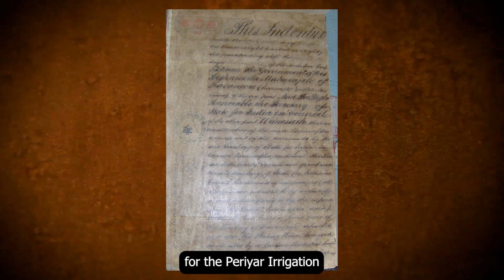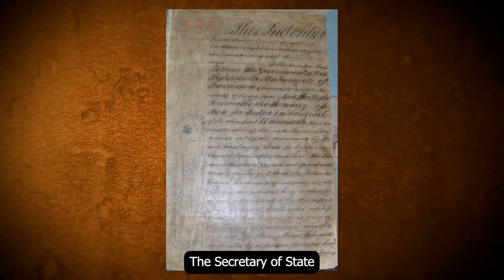What Happens When Mullaperiyar Dam Breaks? ⚠️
This is the Mullaperiyar Dam. It has been around since well before your grandparents were born. And it could fail at any moment now. What could cause the dam to collapse? How quickly would this lead to a disaster? And in what ways could this devastate the lives of people living close by?
The Mullaperiyar Dam is located in India’s Kerala state. For over 100 years, the dam has provided vital power and irrigation to Kerala and neighboring Tamil Nadu. But the days could be numbered for this 54 m (177 ft) high dam. Its design and technology are not as advanced as current standards require. To make matters worse, the region is prone to earthquakes. A lot of them. In 1979 and 2011, earthquakes left structural cracks in the dam. Could the next quake crack the dam wide open, threatening the lives of millions of people?

Time Stamp
00:00 : History of Mullaperiyar
02:23 : Conflict
03:34 : Mullaperiyar Origin
07:53 : Cheruthoni Dam Water Flow
09:45 : Kulamavu Dam Water Flow
11:18 : Manimalayar Water Flow